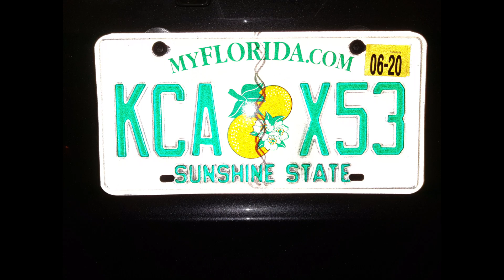Florida 2020 Trip, Miami, Everglades, Naples, Sarasota, Orlando, Legoland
With Molly, Zoey, Eva-Lisa and Chris
Special thanks to our friends in US, that met us up in Naples for vacation fun!